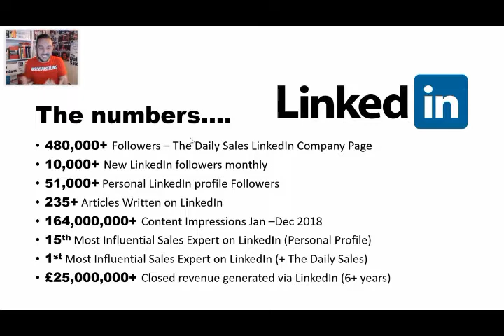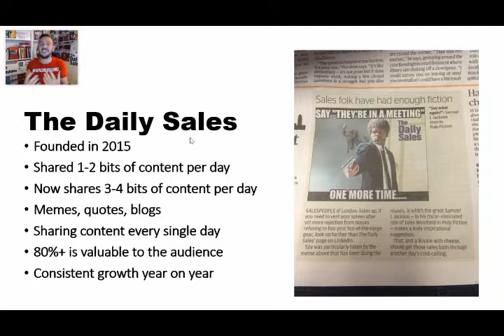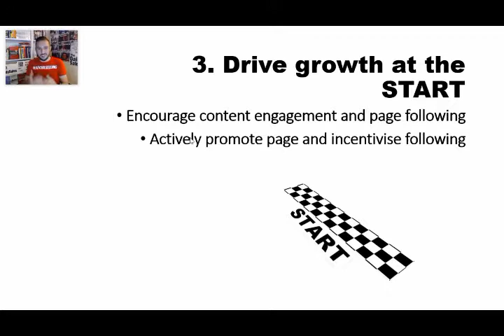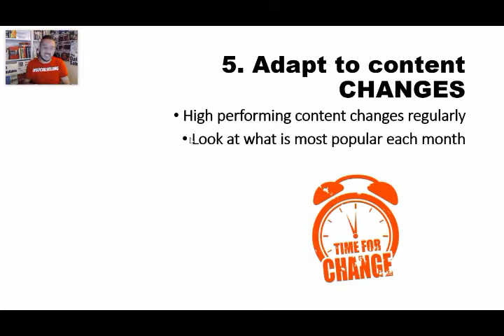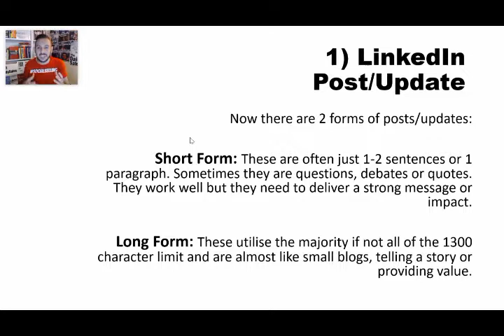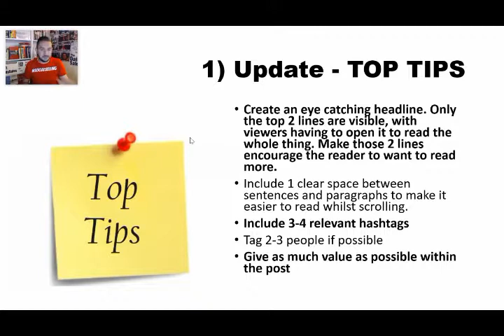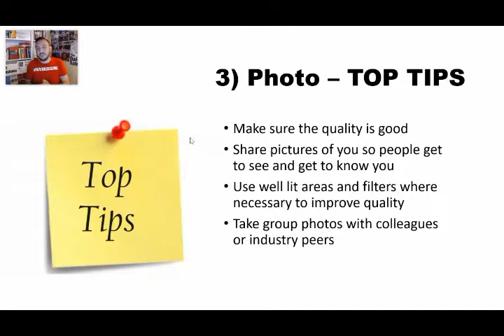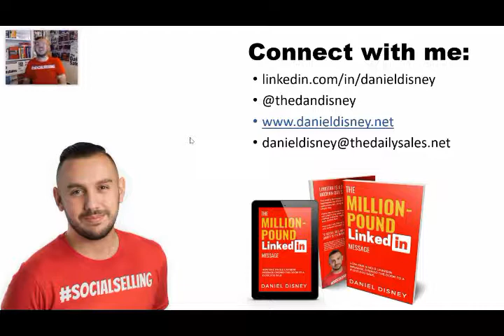LinkedIn Get Clients Summit With Daniel Disney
LinkedIn Get Clients Summit

Daniel Disney is one of the world's leading LinkedIn & Social Selling experts. He is the author of the hugely popular "Million-Pound LinkedIn Message"